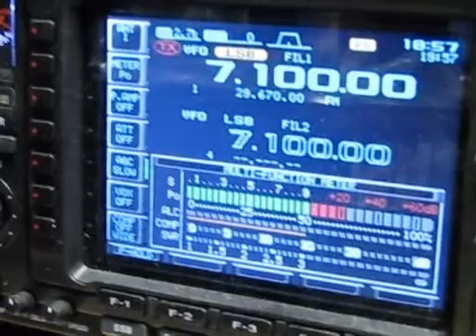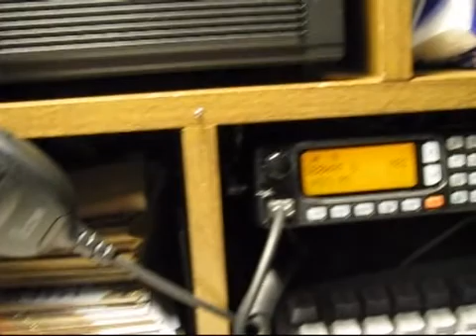Apollo 40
วันนี้วันศุกร์ที่ 17 กรกฏาคม 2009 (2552) เวลา 20.00 นาฬิกาเยอรมัน เบญกำลังเฝ้าระวังการส่งสัญญาณของบอลลูน ที่ใช้ชื่อว่า Apollo 40 ที่ ส่งจากหอดูดาว Sternwarte Bochum  ประเทศเยอรมนีขึ้นสู่ท้องฟ้า และส่งสัญญาณวิทยุในความถี่ 145.200 MHz  ซึ่งมีข้อความของ Neil Armstrong ในประโยคที่ว่า "The eagle has landed!" (นกอินทรีย์ลอนลงแล้ว) ที่ยานอาวกาศ Apollo 11 จากดวงจันทร์คุยกับ NASA-Funknetzwerkes live บนภาคพื้นโลก  ที่ หอดูดาว Sternwarte Bochum ในตอนนั้นได้เป็น Station  ก็สามารถรับสัญญาณจากดาวจันทร์ได้พร้อมไปกับ NASA-Funknetzwerkes live เหมือนกัน ด้วย เป็นการระลึกถึง วันครบรอบ 40 ปี ของการลงจอดยาน Apollo 11 บนดวงจันทร์ เมื่อวันที่ 20 กรกฏาคม 1969 ในการเฝ้าระวังในครั้งนี้เราจะได้ยิน สัญญาณเสียงบางตอนของ Neil Armstrong ด้วย

Am Freitag, den 17. Juli 2009 wird gegen 20 Uhr Ortszeit vom Gelände der Sternwarte Bochum ein Ballon in Richtung Weltraum starten, der noch einmal die Stimme von Neil Armstrong über Europa aussenden wird. Die Sternwarte Bochum konnte diese damals als einzige Station außerhalb des NASA-Funk-Netzwerkes live aus dem Apolloraumschiff   mit Genehmigung der NASA und der Deutschen Bundespost - vom Mond empfangen :
Es ist lediglich ein Satz in Englisch: The eagle has landed - Der Adler ist gelandet !